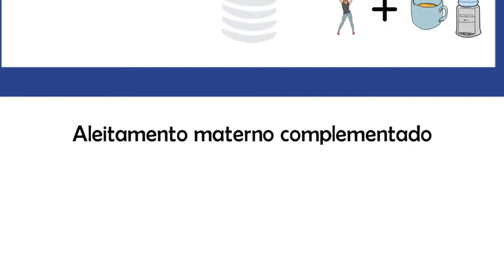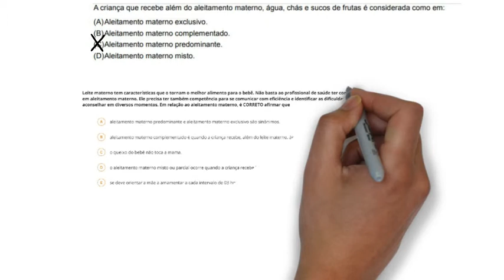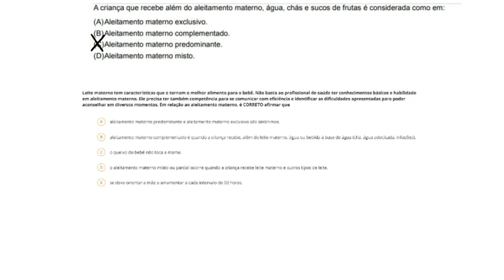Aleitamento Materno - Exclusivo, predominante e misto; Qual a diferença entre eles? + QUESTÕES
Clique para assinar A gente encontra muitas explicações sobre os tipos de aleitamento materno na internet. Todavia, a maioria é longa e desorganizada. Por isso, aproveite esse vídeo de 3 minutos para revisar o essencial. Além disso, ao final do vídeo colocamos algumas questõeszinhas de provas de residência pra ajudar a exercitar!